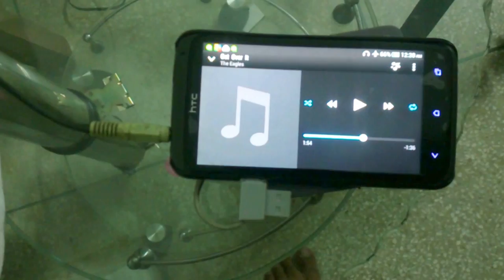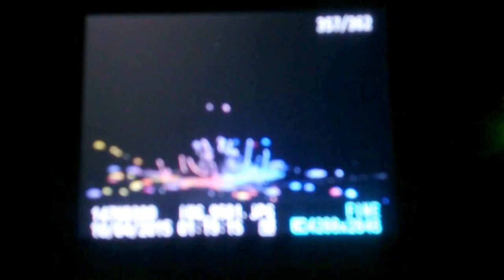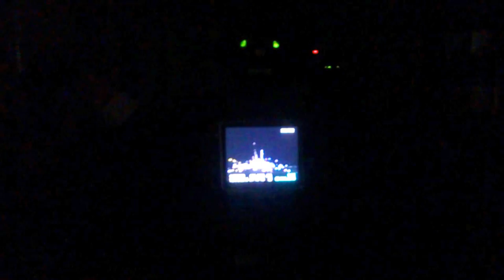Colors in motion (Studio work _ 01)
My studio work on dancing colors where I describe the whole set-up and shooting process.